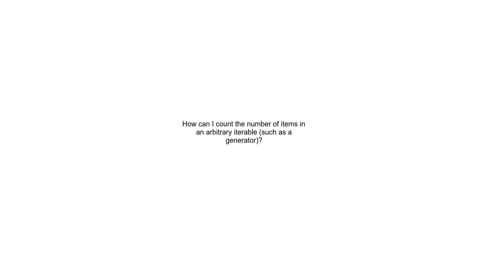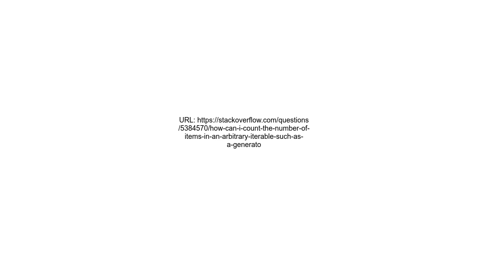How can I count the number of items in an arbitrary iterable such as a generator